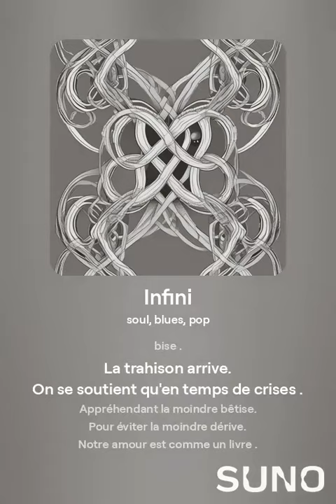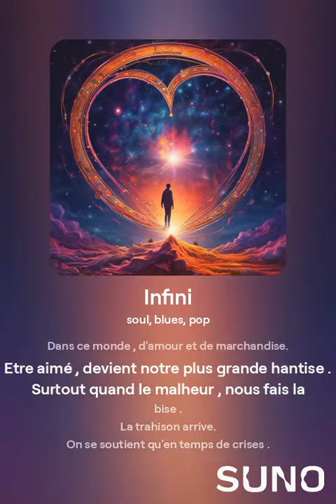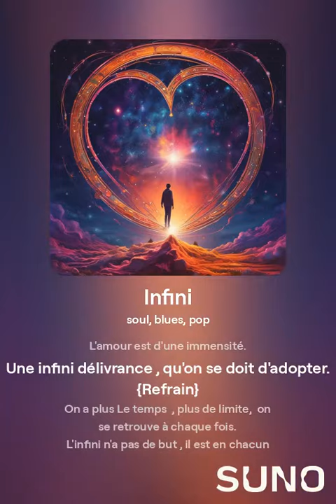Infini (Sur l'idée du projet concours de @patrickfiorimusic )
Texte écrit par @hotsirk
La vidéo, les instrus, la voix et les arrangements sont réalisé par I.A avec SUNO .